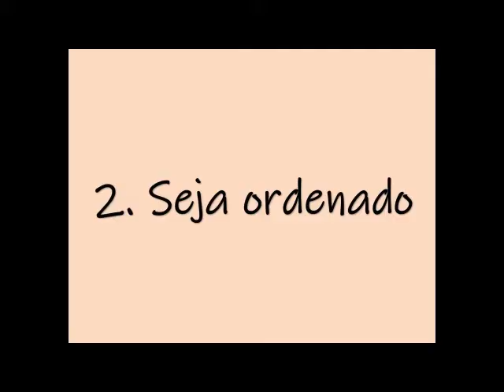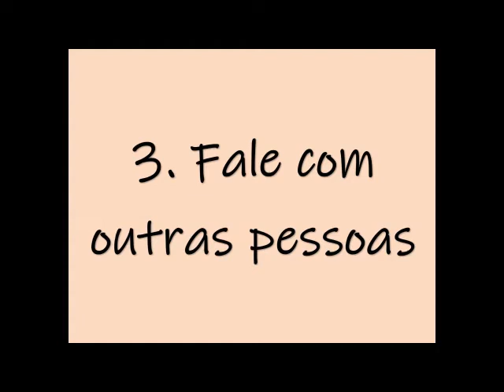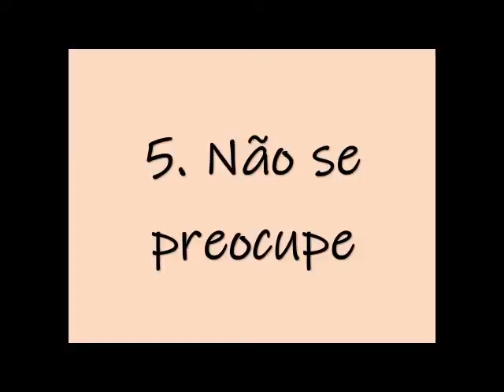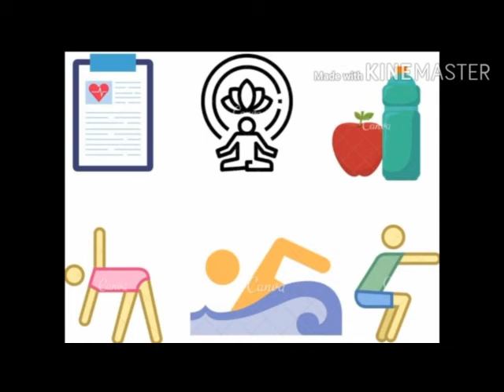Festival 2020 Na quarentena